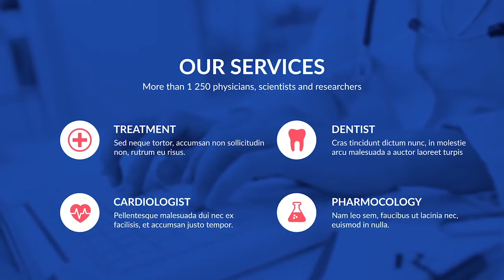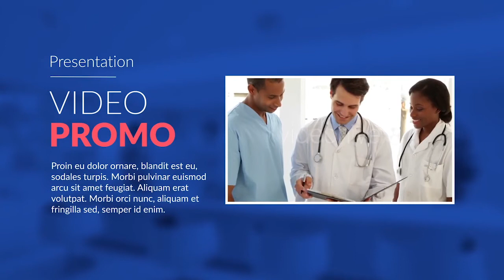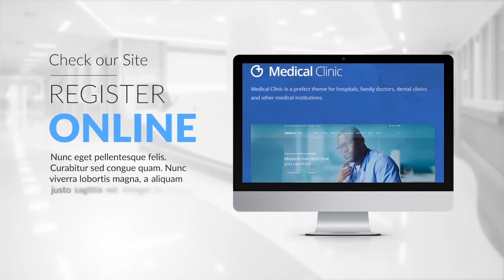Perfect Medical Presentations - After Effects Template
Perfect Medical Presentations is a medical presentation kit for all kind of business! There are 23 modular unique scenes, this project is easy to customize and you can make endless combination out of these modular scenes. No plug-ins required, fast render time, color control, video tutorial included!

After Effects Template Features:
- 23+ unique scenes
- Modular Structure